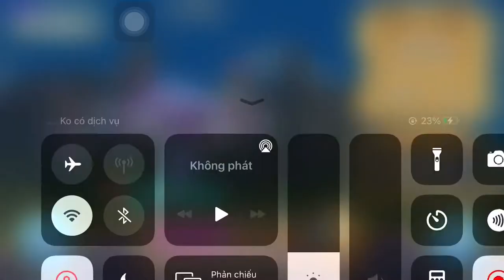Hungry Shark World - cá mập Smooth Hammerhead size M - (MAP) PACIFIC ISLANDS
đăng ký xem tôi chơi Hungry Shark WORLD trên kênh Youtube